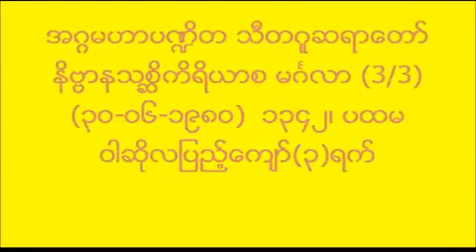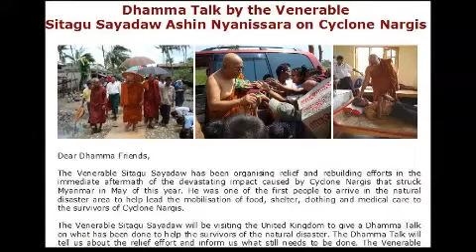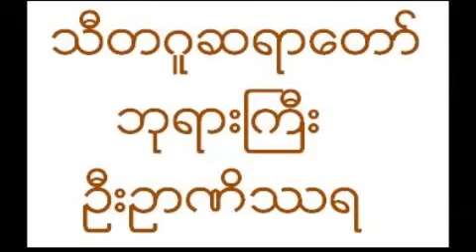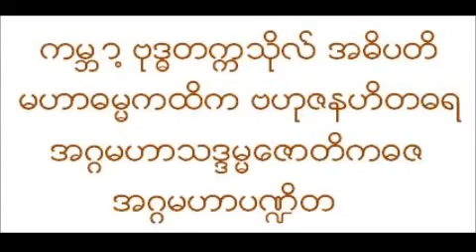34c/38 နိဗၺာနသစၦိကိရိယာစ မဂၤလာ (3/3) မဂၤလ သုတၲန္ တရားေတာ္ သီတဂူဆရာေတာ္